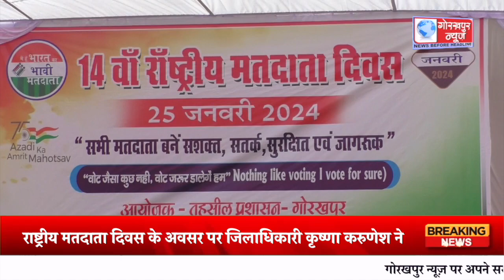जिलाधिकारी कृष्णा करुणेश ने जनपद के सभी अधिकारियों व कर्मचारियों को जागरूक मतदाता की दिलाया शपथ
राष्ट्रीय मतदाता दिवस के अवसर पर , जिलाधिकारी कृष्णा करुणेश ने जनपद के सभी अधिकारियों व कर्मचारियों को जागरूक मतदाता की दिलाया शपथ, कहा अच्छी सरकार चुनने के लिए अवश्य करे मतदान